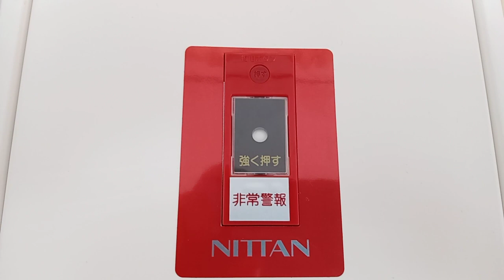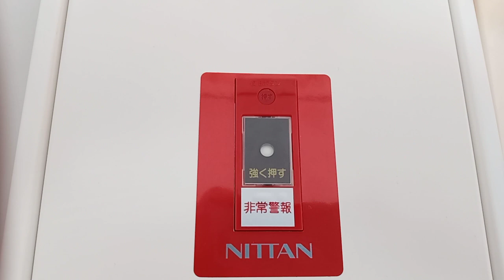【非常警報設備一体型】非常警報設備操作方法・復旧方法 emergency alarm equipment ～小林消防設備 福岡県豊前市 全類消防設備士 第二種電気工事士 経営学修士～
全類消防設備士 第二種電気工事士 小林寮一が施工した非常警報設備のシステムを使って、非常警報設備操作方法及び復旧方法について、ご説明いたします。
非常警報設備は、手動の警報設備で、起動ボタン（強く押すの部分）を押すことで、非常警報設備を作動させ、音響を鳴動させることができます。
復旧ボタンを操作すれば、非常警報設備（複合装置）の復旧がかかります。
非常警報設備の復旧方法については、メーカー様・各非常警報設備ごとに異なりますので、ご注意下さい。
非常警報設備は、手動起動設備です。
人が起動装置を押すことで、音響を鳴動させ、周囲に早期の避難を促すことができます。
火災時には、消火器による初期消火・迅速な119番通報・避難及び誘導が重要となります。
火災時に発生する有毒な煙にご注意下さい。
避難及び誘導の際には、誘導灯・誘導標識を目印にして下さい。
誘導灯・誘導標識は避難経路に設置されており、誘導灯・誘導標識を目印に避難及び誘導すれば、必ず最終避難口まで導いてくれます。
矢印付きの誘導灯・誘導標識があれば、矢印の向きが避難及び誘導の方向となります。
大切な命を護るための行動を取って下さい。